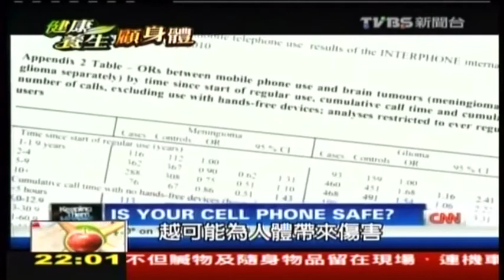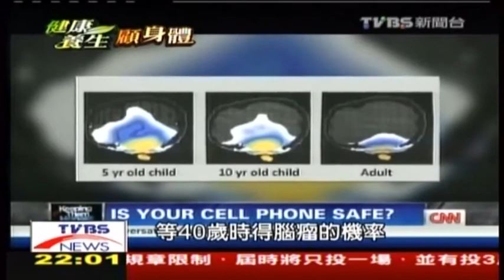【TVBS】電磁波對人體的危害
出處聲明：本影片出自【TVBS】新聞